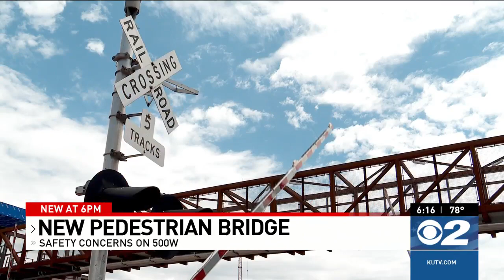New bike, pedestrian bridge nearing completion to address rail crossing concerns in Salt Lake City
SALT LAKE CITY (KUTV) — After years of planning, Salt Lake City transportation officials said they are happy the 3rd North and 5th West bike and pedestrian bridge is in the final homestretch.

Originally, the city had hoped the bridge would be completed by this summer, but it’s an extensive project, and there were some delays because of the supply-chain shortage during the pandemic. Now, the plan is for it to be done in the fall, hopefully not long after school starts.

“Third North is an important corridor as far as east-west connectivity because it’s one of the few streets that connects under I-15," said Jon Larsen, Salt Lake City Transportation's division director. "You hit this big barrier with the train. Freight trains are getting longer and longer, and there’s switch yards nearby, so sometimes it can be blocked anywhere from 15 to 45 minutes. It can be really hard for residents, and particularly high school kids.”